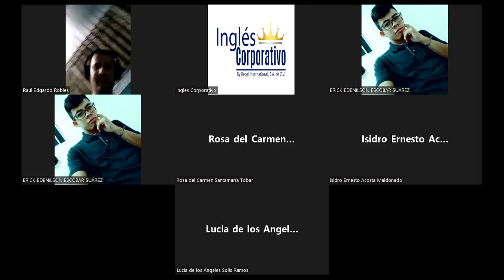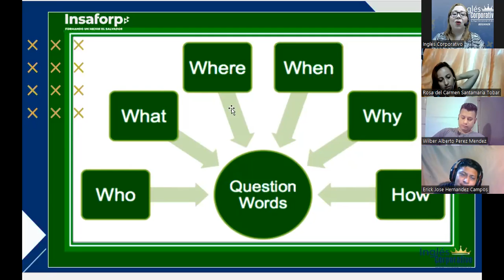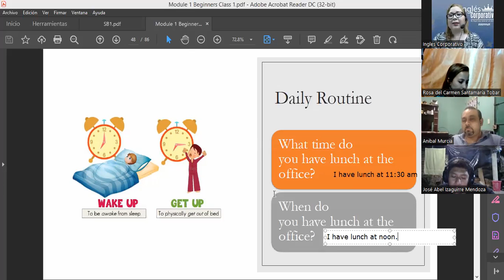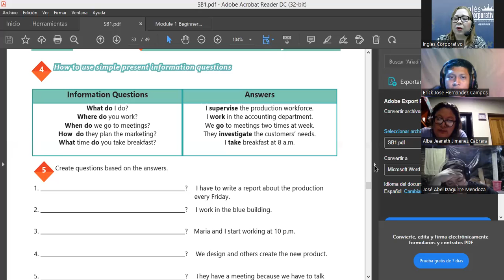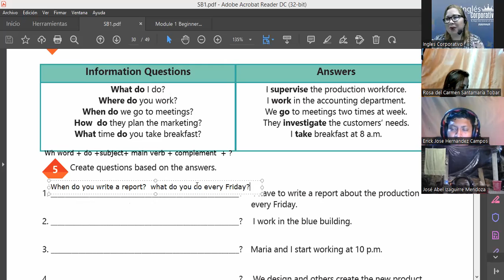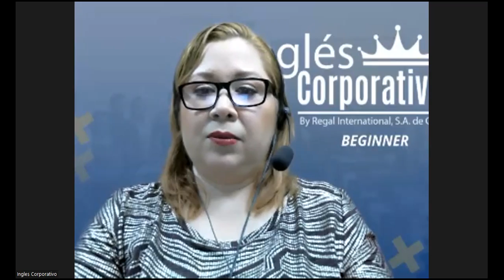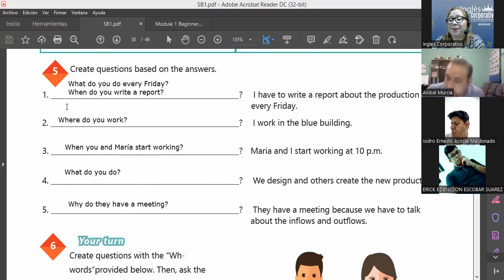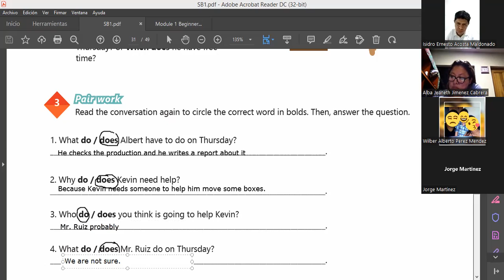Ingles Corporativo-Videoconference #12 How to use Information Questions